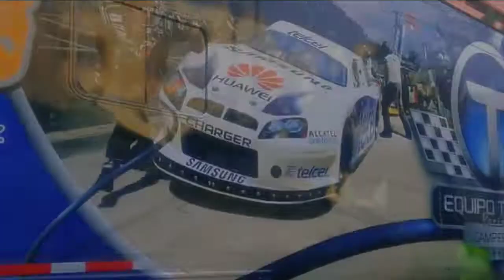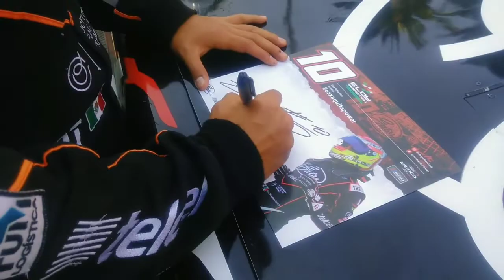Expo Nascar 2022 Monumento a la Revolución-Arturo Sánchez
Un poco de lo que se vió en la expo Nascar 2022 en monumento a la revolución espero y sea de su agrado y saludos a todos!!!